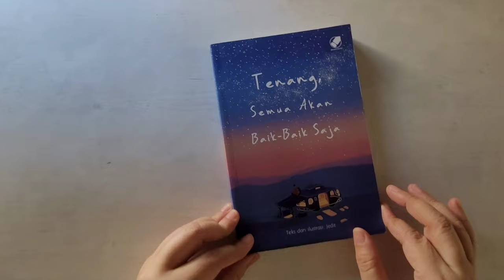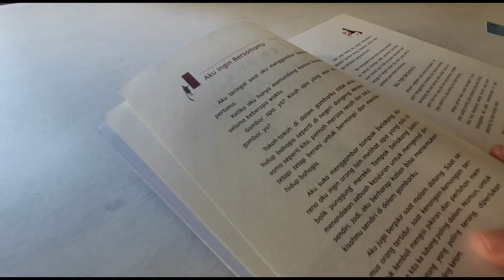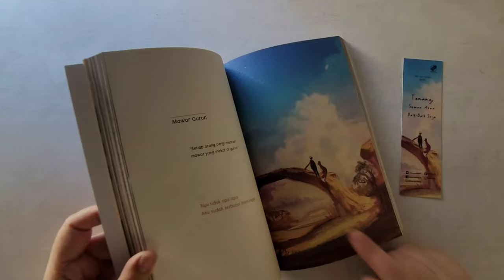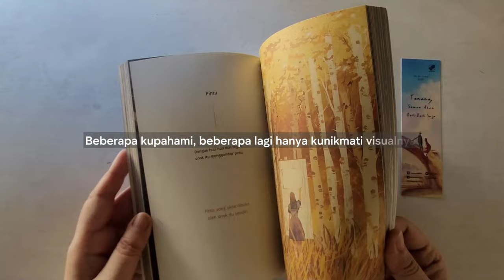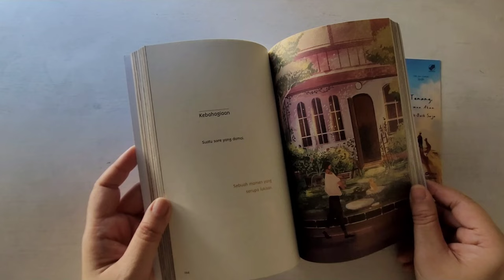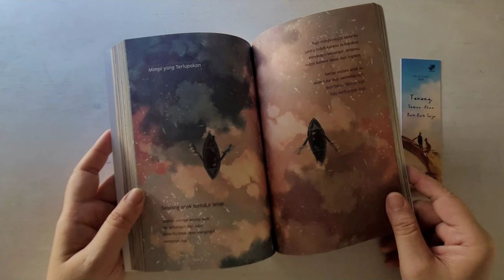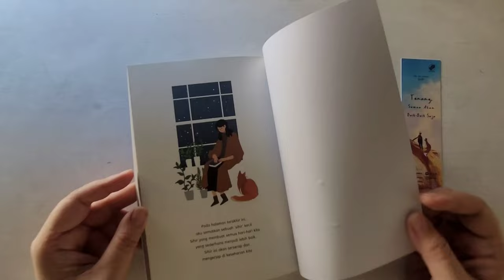Tenang, Semua akan Baik-baik Saja | Book Review | Trovareika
Masa muda adalah masa dimana kita banyak mendedikasikan waktu kita demi perasaan-perasaan kita dibandingkan masa-masa lain dalam hidup kita. Masa-masa yang akan, sedang atau sudah kita lalui ini, siapa yang sanggup menolaknya. Kenangan-kenangan dari masa itu akan selalu kita kenang selamanya sebagai kenangan yang indah, kadang dangkal tapi manis.

Informasi buku:
+ Penulis: Jedit
+ Penerjemah: Lovelyta Panggabean
+ Tahun Terbit: 2020
+ Penerbit: PT Gramedia Pustaka Utama (Penerbit Bhuana Ilmu Populer)
+ Jumlah Halaman: 240
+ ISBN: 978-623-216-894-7